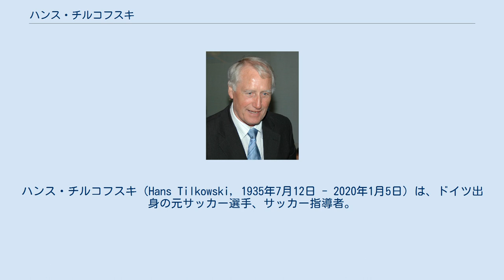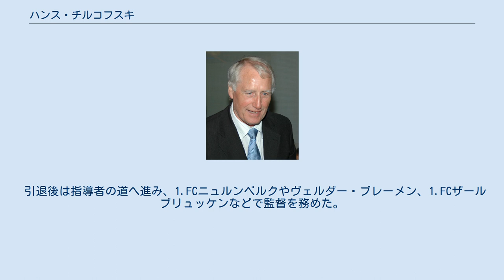ハンス・チルコフスキ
ハンス・チルコフスキ（Hans Tilkowski, 1935年7月12日 - 2020年1月5日）は、ドイツ出身の元サッカー選手、サッカー指導者。
 チルコフスキは1952年にSCヴェストファリア・ヘルネで選手経歴を開始した。
1963年にボルシア・ドルトムントへ移籍すると、1965年のDFBポカール優勝に貢献し、翌1966年のUEFAカップウィナーズカップでは決勝でイングランドのリヴァプールFCを2-1で下し初優勝に貢献した。
この活躍により1965年にドイツ年間最優秀選手賞を受賞した。
1967年からはアイントラハト・フランクフルトへ移籍し、1969年に現役を引退した。
 西ドイツ代表としては、1957年4月3日に行われたオランダ戦で代表デビューをした。
当時のゼップ・ヘルベルガー監督は若いヴォルフガング・ファリアンを重用したため、1962年のワールドカップ・チリ大会では控えとしての参加となった。
この大会後に監督がヘルムート・シェーンへ代わるとワールドカップ・イングランド大会では正GKの座を掴み、同国の準優勝に貢献した。
 引退後は指導者の道へ進み、1.FCニュルンベルクやヴェルダー・ブレーメン、1.FCザールブリュッケンなどで監督を務めた。
 2020年1月5日、死去した。
84歳没。